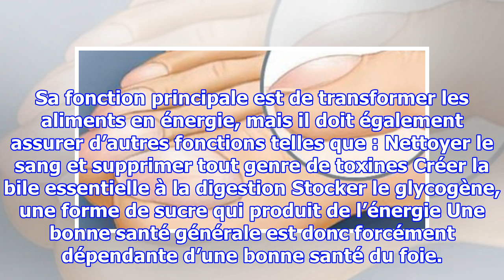Les symptômes des maladies du foie que tout le monde ignore